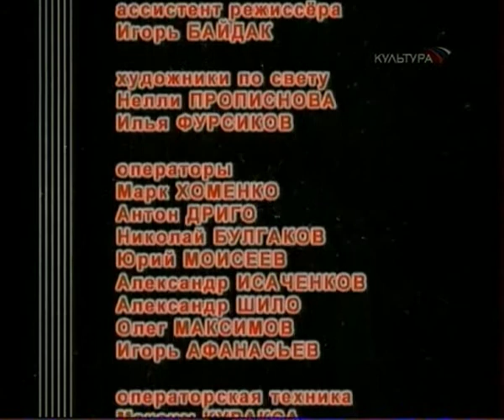Тамара Гвердцители - Под гитару телевизионный концерт (2005)